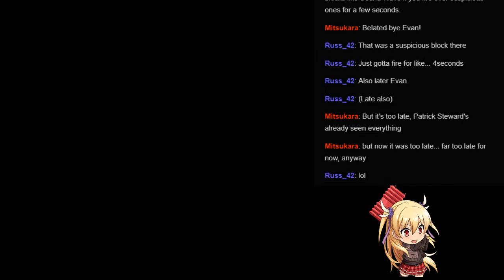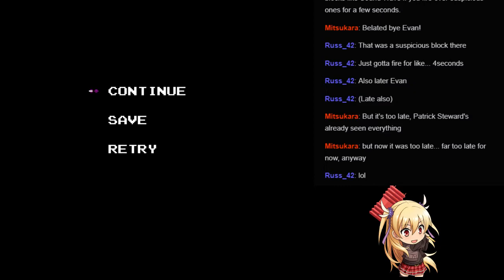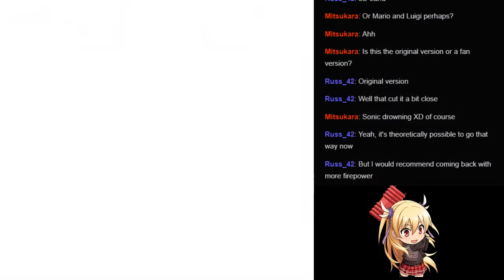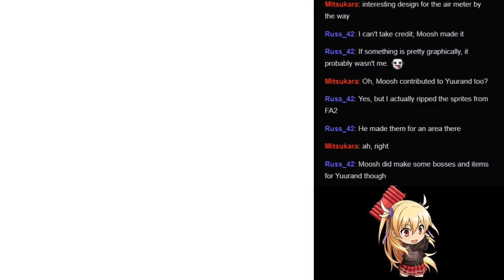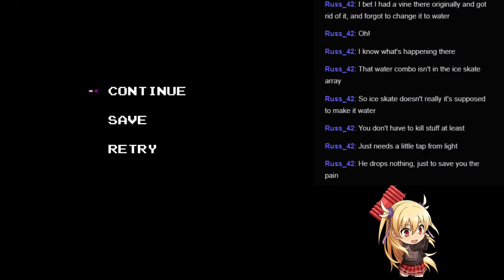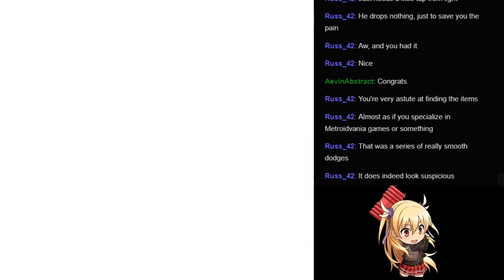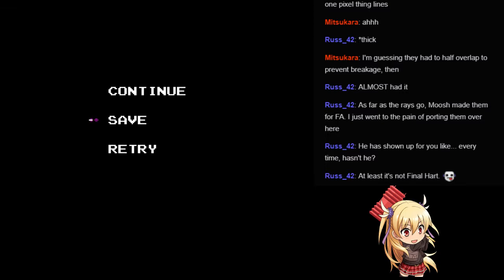ZC: Yuurand (Mato) - Pt1